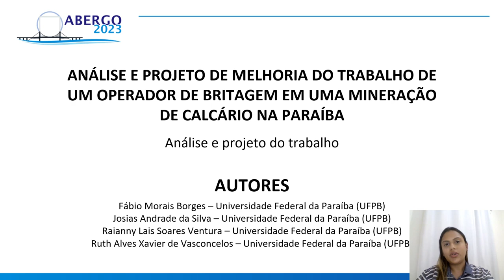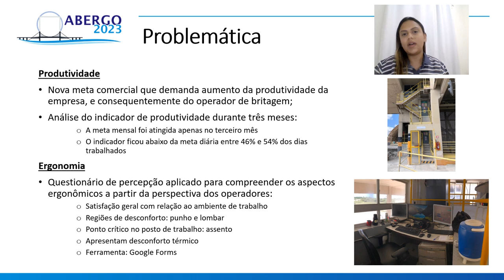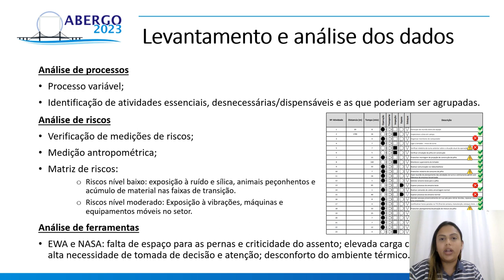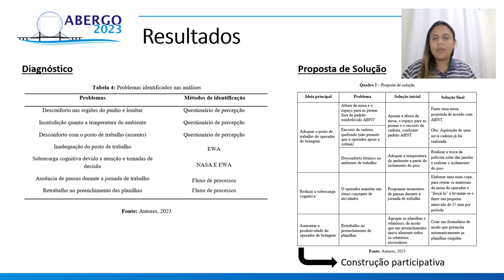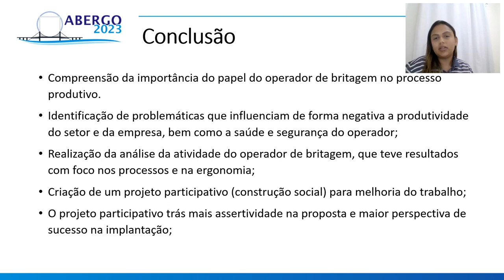ANÁLISE E PROJETO DE MELHORIA DO TRABALHO DE UM OPERADOR DE BRITAGEM EM UMA MINERAÇÃO DE CALCÁRIO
ANÁLISE E PROJETO DE MELHORIA DO TRABALHO DE UM OPERADOR DE BRITAGEM EM UMA MINERAÇÃO DE CALCÁRIO NA PARAÍBA